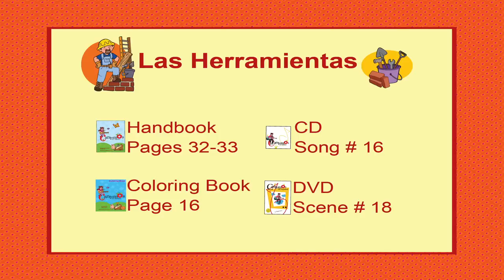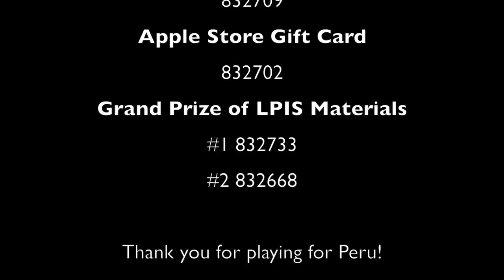Let's Play for Peru Fundraiser 2011